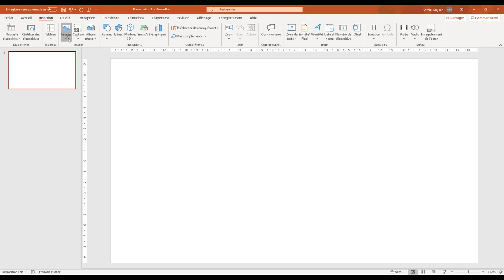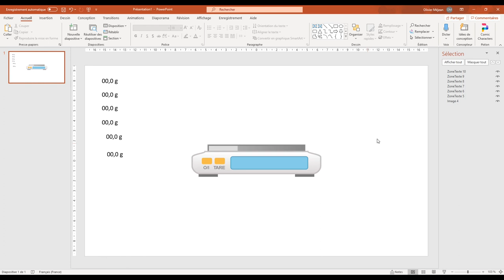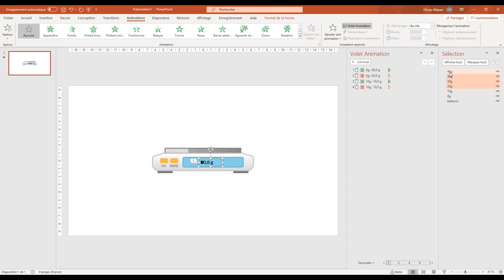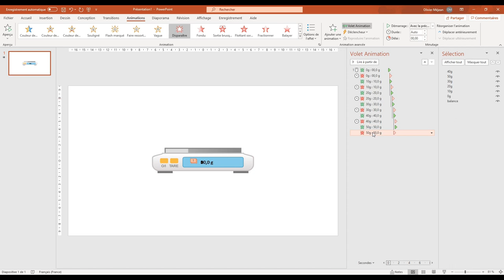🖥️ Tuto animation PowerPoint - Level 2️⃣ - L'affichage de la masse sur la balance ⚖️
Cette vidéo est la deuxième vidéo d'une série sur l'animation dans PowerPoint et particulièrement pour les montages de chimie (mais pas que)

Même si vous ne faites pas de la chimie, le tuto peut vous être utile ! 😅

Ici, on fait apparaître et disparaître des formes qui sont superposées et c'est très facile 👍😆

Les fichiers (images de la balance en png et svg, un fichier pptx en tant que correction) sont partagés :

Have fun 😉